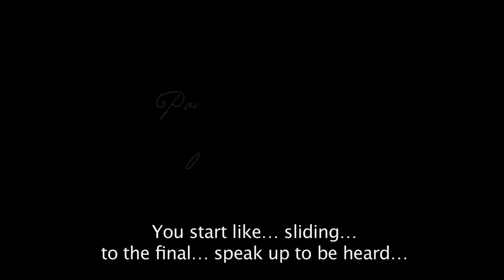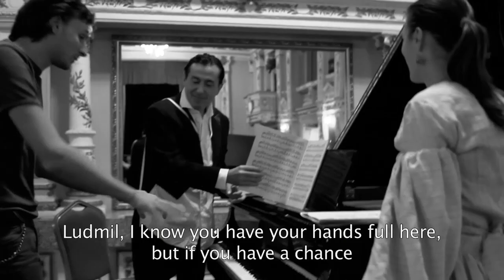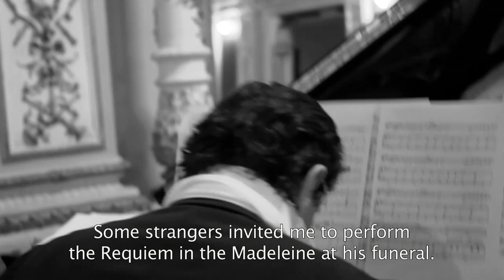Pauline Viardot l'esprit de la Diva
Documentary on the creation of a play about the life and work of opera diva and composer Pauline Viardoт
Director Maria Arangelova
Cinematographer Vladimir Zenkevich